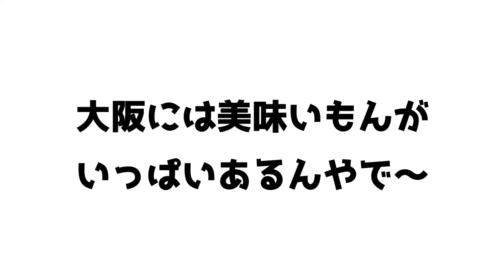大阪の女に"たこ焼き奉行"を叩き込まれましたwww【爆食】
⚡️他SNSもチェックよろしく⚡️

〒153-0044
東京都目黒区大橋２丁目１６−２３　セントヒルズ池尻4F
PPPSTUDIO株式会社シュガーソルト宛

こちらまで待ちしてます❤️